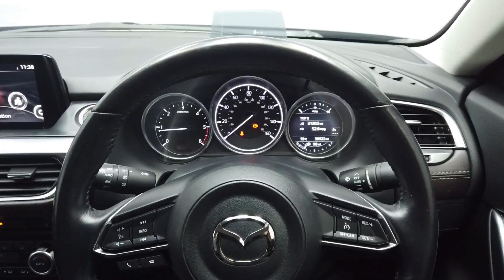REED AUTOS - NISSAN QASHQAI 1.2 N-TEC PLUS DIG-T 5d 113 BHP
Here at Reed Autos we have a stunning Nissan Qashqai presented in stylish Cappuccino Beige Metallic Paint, which could be yours! This vehicle benefits from a very low yearly average mileage of 4,166. This particular vehicle also has Full Service History and is well looked after. The Qashqai has an elevated view of the road, you really can notice the benefits of a heightened seating level in this modern-day SUV. With attention paid to the suspension and steering, it feels sharp when turning into corners and feels comfortable on all road surfaces. These Qashqai's are known for their practicality, providing substantial space for passengers and a large boot area which is great for dogs, luggage or shopping. Please Note: Reed Autos are pleased to say our dealership is open! This means our forecourt is open for you to browse our stock, the showroom facilities are free to use and lengthy test drives will be offered for your chosen vehicle. We are dedicated to protecting our customers and employees so are taking precautions advised reference Covid-19. Therefore, we are offering virtual appointments, bringing the showroom experience directly to the comfort of your own home.